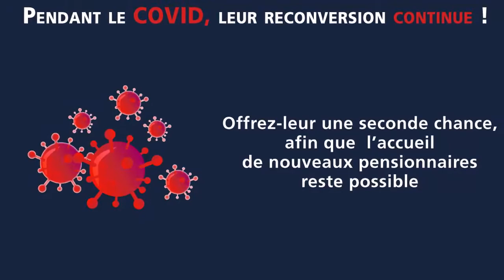Albin lors de la préparation à l'Ecurie Seconde Chance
Albin 🍀 – Hongre PS – Né en 2016 – Env. 1m65 - Par Montmartre et Arisk (My Risk)

Depuis son arrivée chez nous, Albin, notre nouveau cheval réformé des courses, se distingue par son caractère en or* : il se montre très agréable* que ce soit lors de la préparation ou en main ✅
Ce magnifique gris se montre également proche de l'homme* et très respectueux*, ce qui ne gâche rien ❗